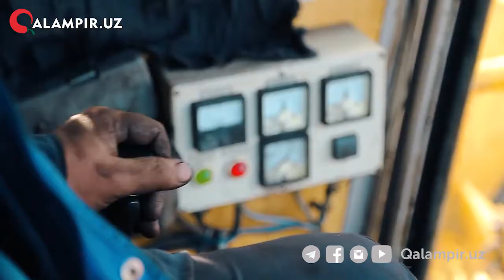O‘zbekistonda ko‘mir qanday ishlab chiqariladi?